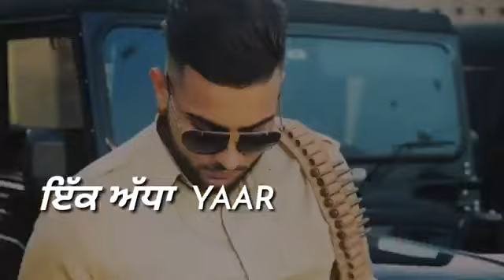Golgape vs Daru |new punjabi song 2018| karan aujla | REHAAN RECORD